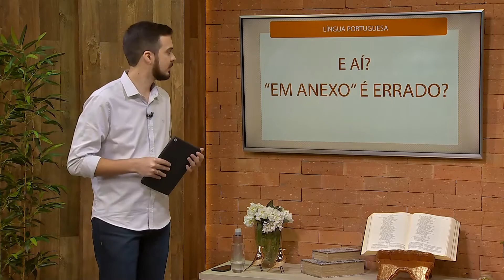Língua Portuguesa - “Em anexo” é correto?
Série do quadro Língua Portuguesa, do Programa Aqui em Casa, com dicas de português.

“Em anexo” é correto?